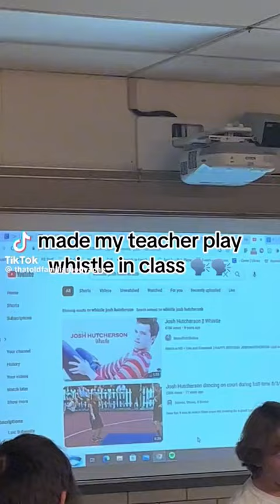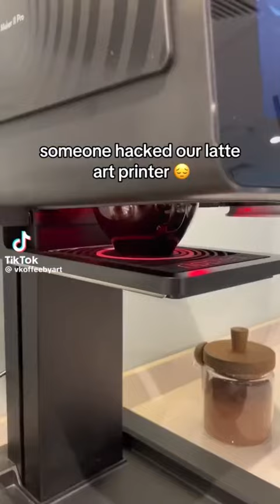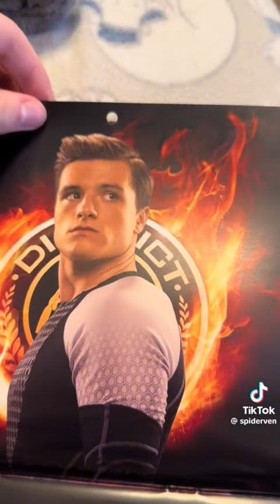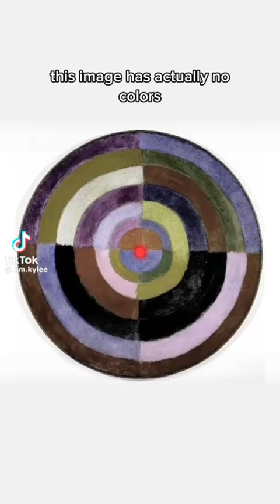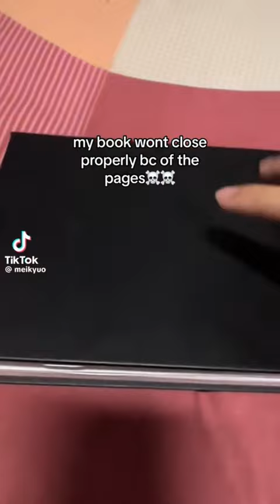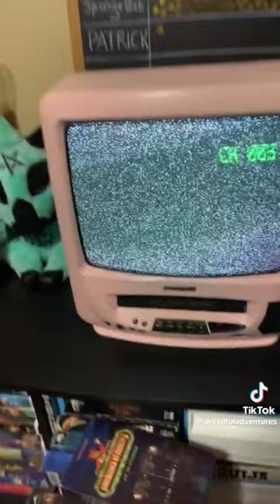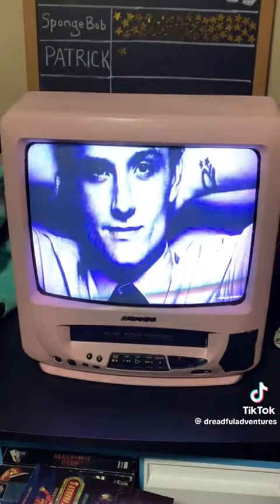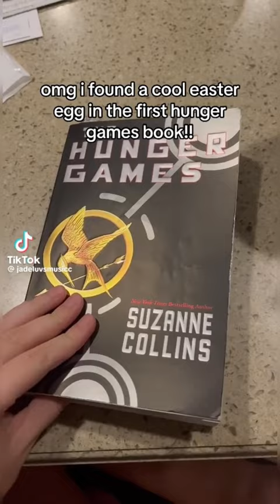Josh Hutcherson Whistle Meme Compilation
RING TING TING

Obviously the videos included in the compilation are not mine